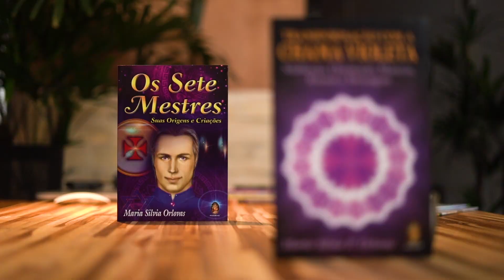Como controlar a ansiedade?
Olha que boa notícia: estão abertas as inscrições para o Workshop gratuito Jornada dos Relacionamentos Felizes - inscrição:

Não perca!

Como diminuir ansiedade? 🤯

Como enfrentar ansiedade? 😳

Como não ser ansiosa? 😤

Será que o Ho’oponopono pode me ajudar? 🤔

Nesta semana, recebi uma mensagem da Elizete, que me pede ajuda para controlar a ansiedade.

Quanta gente está sofrendo com crise de ansiedade, síndrome do pânico e demais sintomas... Sei o quanto é difícil tratar essas questões, o quando é difícil você se sentir seguro na vida quando as coisas estão complicadas, ou quando você se sente sem rumo.

Foi por isso que resolvi fazer esse vídeo com 5 dicas para ajudar todo mundo que estiver passando por uma situação como essa. 😉💜

Vamos lá!?

Ho'oponopono 108 vezes: o jeito certo de fazer.💜

Neste vídeo, eu ensino a fazer o Ho'oponopono de forma mântrica, com um japamala, 108 vezes, praticando o perdão. Japamala tem poder!

Ho'oponopono: alcance os milagres na sua vida. 💜

Neste vídeo, você vai aprender como alcançar um milagre na sua vida através do Ho'oponopono. 🌟🌟

Se você está vivendo um tema que está tocando o seu coração e não sabe o que fazer, mande uma pergunta para mim!
👉👉 Escreva “MS Responde” no assunto do e-mail, OK? 👈👈

Quem sabe eu não escolho a sua pergunta para comentar aqui no programa? 😍

Se você gostou da linda música do Ho'oponopono do Seva Trio, clique aqui embaixo para ouvir no Spotify:

Quer acompanhar meus ensinamentos diários no Instagram?